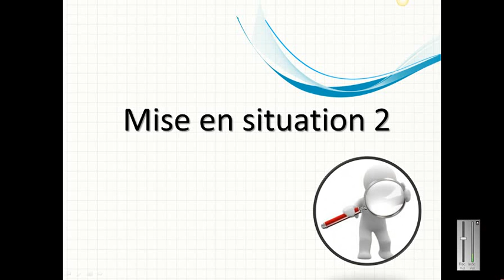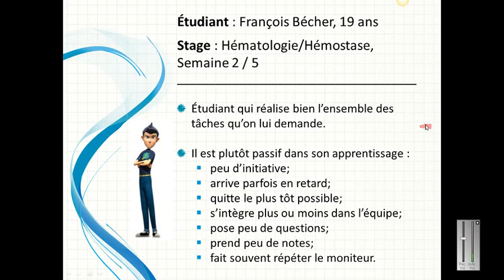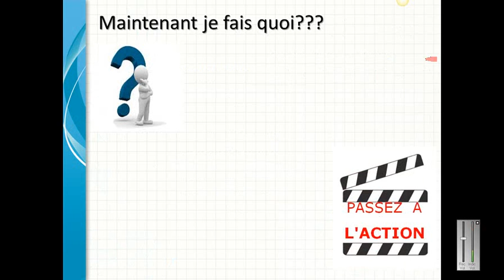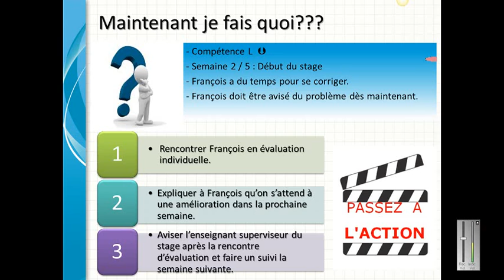Mise en situation 2